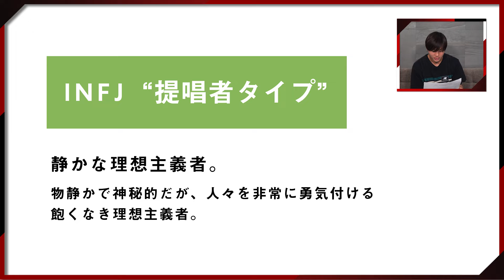▼性格診断テスト▲ 髙橋 愛生（Takahashi Aiki）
毎週金曜21:00～ABEMAにて本編配信中！
ABEMA視聴ページはこちら